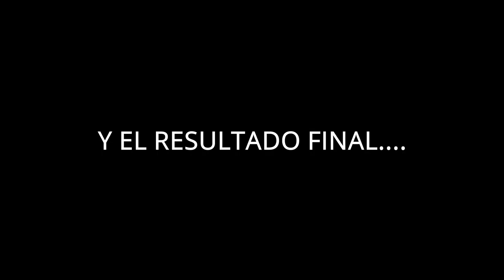PESCA SUBMARINA CON GREK - MERO Y DENTON 4KG